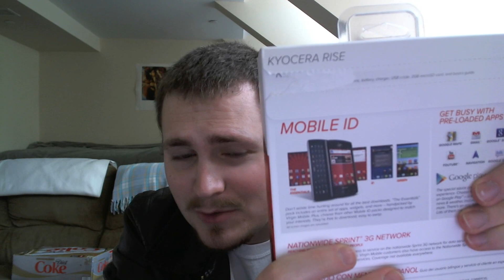01/12/13 - New Phone Unboxing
In which I reveal my new Kyocera "Rise".